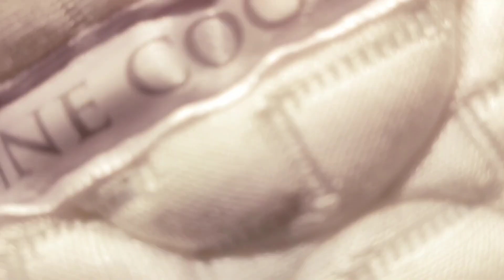Gucci iyo Channel ayaan ku kala ciidnay anigiyo Gurigu London 2021